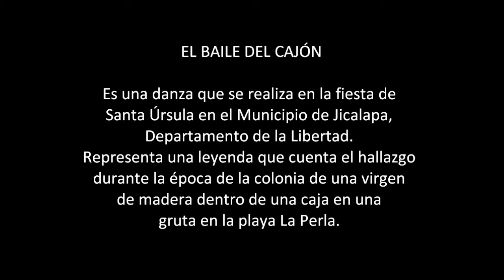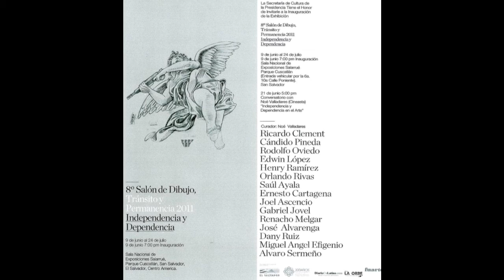Informe Cultural, 06 de junio de 2011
Un programa de SECULTURA de El Salvador, para mantenerte informado del quehacer cultural en nuestro país.